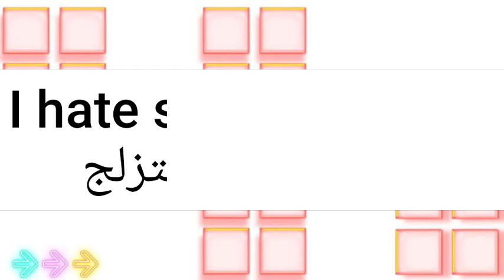ما معنى كلمة skateboarding 🛹